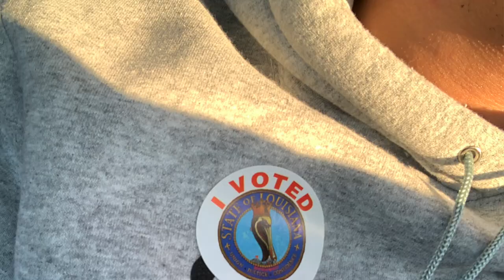First Semester Experience| LSU HSS PROJECT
This is a small little video I did for my HSS class at Louisiana State University. Hope you like it!!

EDIT: I just realized I misspelled "WATCHING". oop. SORRY